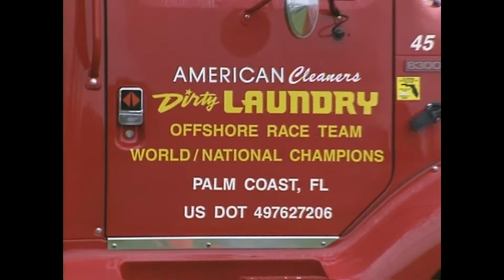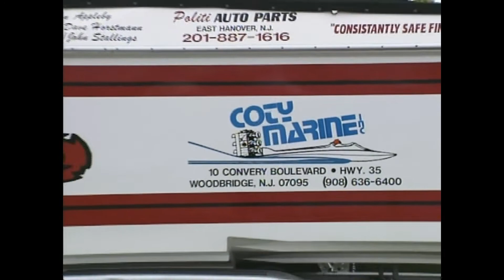montauk sku 354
Offshore,Boat Racing,Powerboat Racing,Racing,Boat,Powerboat,Rough Water,Offshore racing,Boat Crashes,Skater,Freeze Frame,Freeze Frame Video,Apache,APBA,World Championships,Key West,Fountain,On Board Cameras